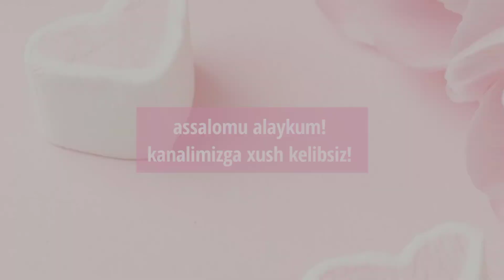Chiroyli YENG bichilishi va tikilishi.